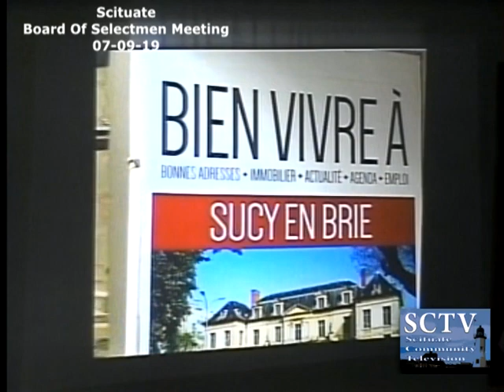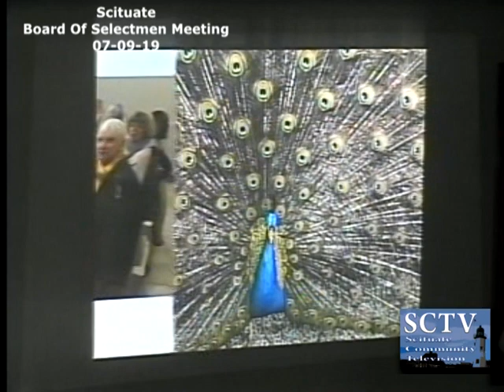Scituate Board Of Selectmen Meeting - 07/09/19